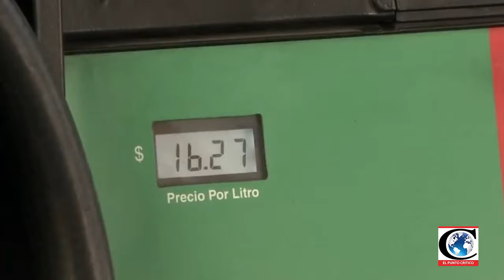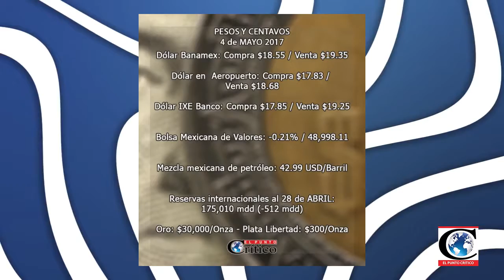Economía y Finanzas 2017-05-04